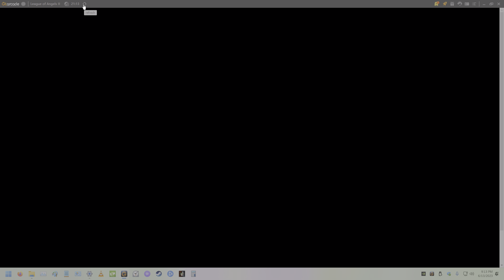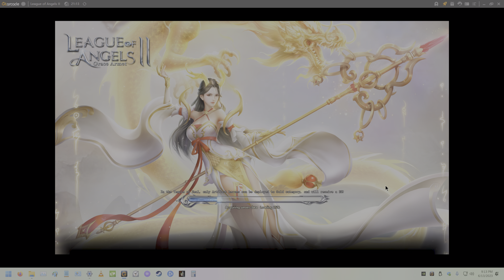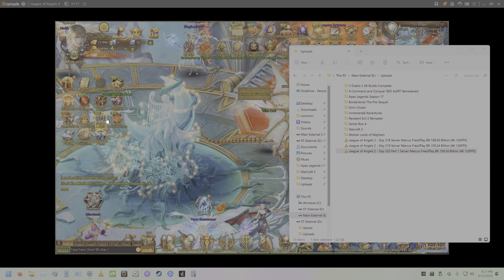League of Angels 2 - Day 220 Part 2 Server Marcus Free2Play BR 159.28 Billion [4K 120FPS]